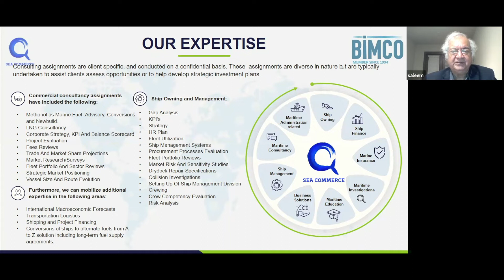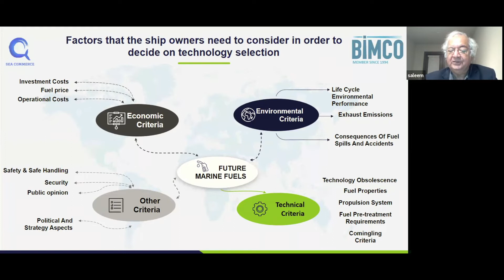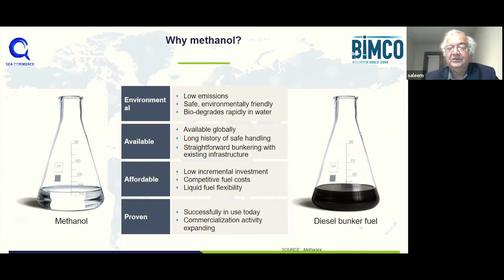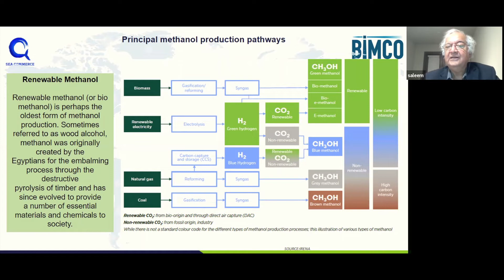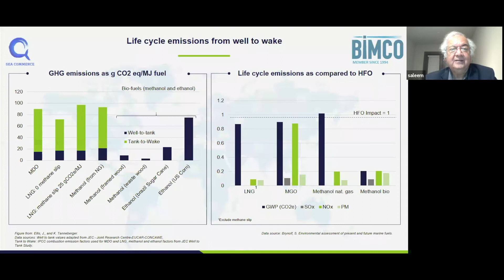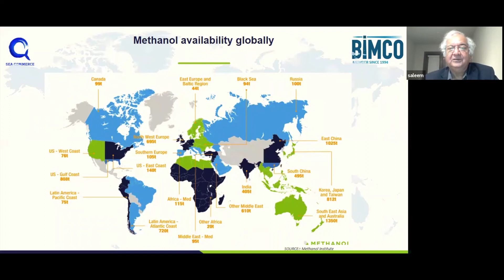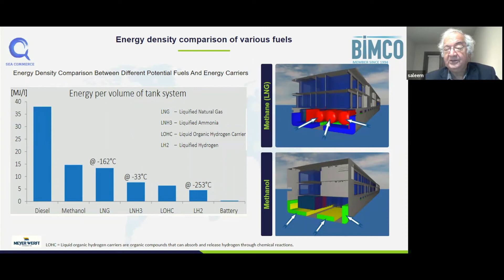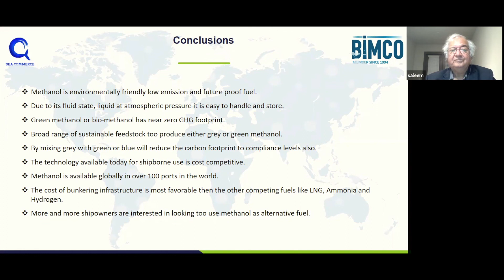Rise of Methanol as a Marine Fuel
15th Marine Money Korea Ship Finance Forum

Capt. Saleem Alavi, President, Sea Commerce America Inc